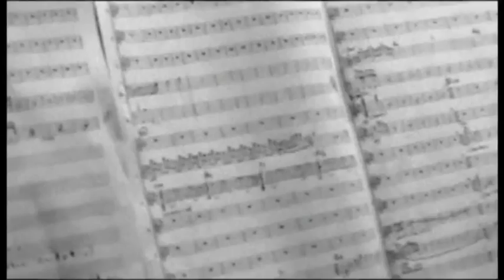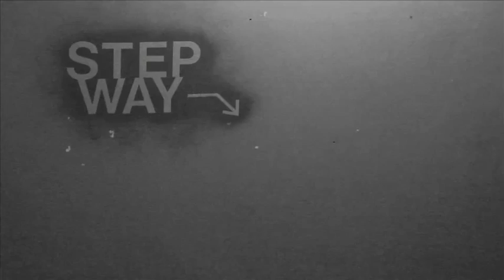流れるイオタ documentary film 1 〜映画音楽メイキング 2014〜 シネマティックジャズ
【流れるイオタ】は、まるで、映画を観ながら、物語が進んでいくような音楽＝シネマティックミュージックを演奏している東京発のバンドプロジェクトです。

流れるイオタ documentary film 1  〜シネマティックジャズバンド メイキング風景2014　流れるイオタの曲が出来るまで！〜
結成した2014年の１月のスタジオリハーサルに焦点を当て、曲が出来上がるまでを追ったドキュメンタリーフィルム。

Cameraman : Hideyuki Miyabayashi

-流れるイオタdocumentary film 2を視聴する -

前田紗希 (Dr)、矢野セイジ(Gt)、小野原昌弘(Pf)、永松徳文(el-b、wb)の4人による"流れるイオタ" Nagareru-IOTA のオフィシャル動画です。

2013年の夏ににロンドンより帰国した作曲家/ドラマー 前田紗希(シェリーズ・Jimanica band set)を中心に、シネマティック(＝映画音楽的)なサウンドを表現するべく結成。

時に飛行機に乗って、海を越えて、賑やかな街へ、なだらかな丘へ、自分の足で旅をしてきた走馬灯を見ている、ような。

今までの経験 全てに感謝を込めて。

さぁ、一緒に旅に出ましょう。
"私のこの先へ、世界は続いていく。"

Nagareru-IOTA are Saki Maeda (Drums) & Seiji Yano (Guitar) & Masahiro Onohara (Piano) & Norifumi Nagamatsu (Bass).
We started this group in March 2014.

We will play new type classical music including anarchic jazz-rock and contemporary factor of minimal music.
A band concepts I imagine is "Loops" what is "Far away", "Melancholic", "Sense", "After dark", "Idea", "Libertine", "SYOGYOU-MUJOU", "Moment" and "Smile".
These "Loops" are an origin of birth elements.Are an birth elements creating above these "Loops" Wishes or Despairs?